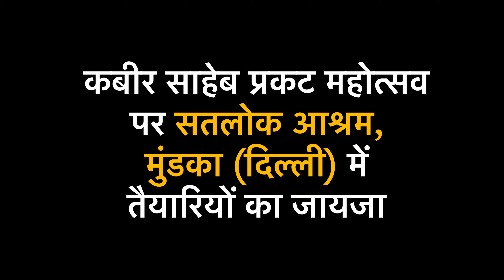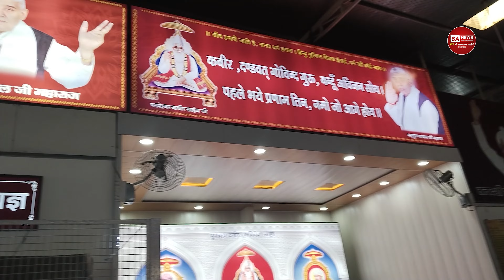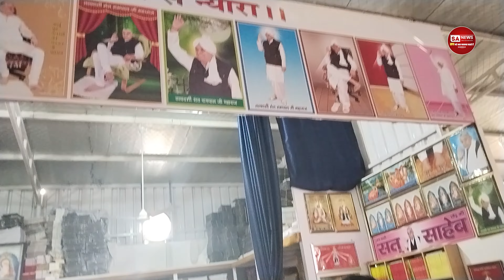कबीर साहेब प्रकट महोत्सव पर सतलोक आश्रम, मुंडका (दिल्ली) में तैयारियों का जायजा